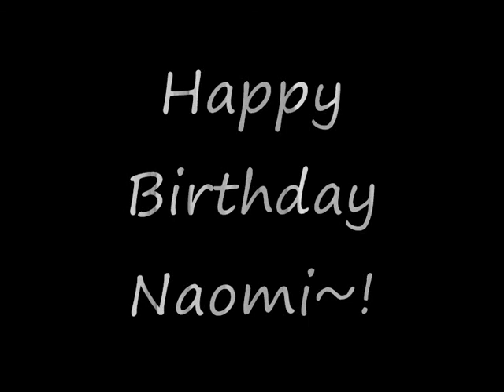Happy Birthday Naomi~! Video for Angel Cover by Otacon7522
Happy birthday Naomi~! You've been such an encouraging friend for me. Despite me being really difficult to work with at times, you worked with me time and time again! I really appreciate your friendship. =) Never belittle yourself - you are so, so much more than you think you are! You're a great singer, but also a great person. I hope you feel happier soon, and know that Cara and I are always behind you!
I hope you like our little gift ^^ I know Cara put in a lot of effort on it. :)

Love,
~YuXiang

Please check out otacon7522's channel. She has a really nice voice! ^__^